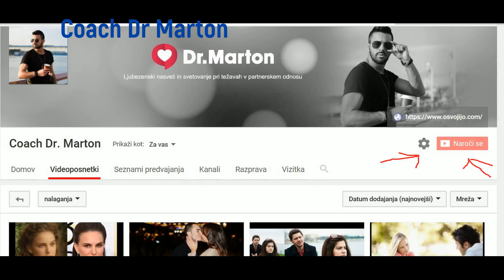Kako shujšati ?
V tem video klipu razložim, na kakšen način je najboljše shujšati in kaj se dogaja s telesom ko želimo skuriti odvečne kilograme.